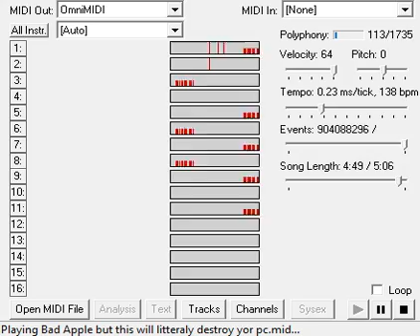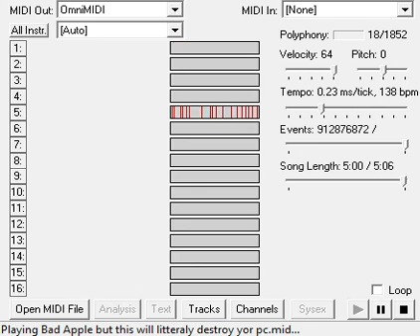TMIDI: Bad Apple!! But This Will Litteraly Destroy Your PC 456 Million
by: Joshua83